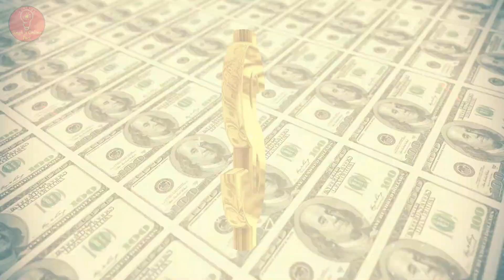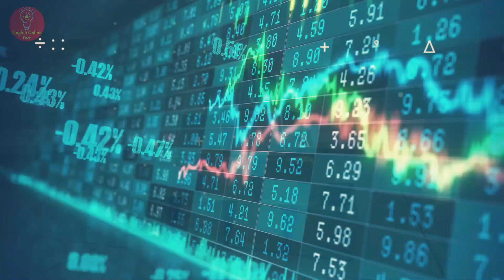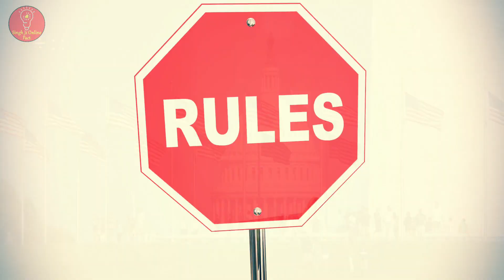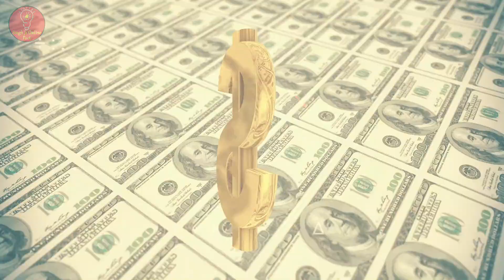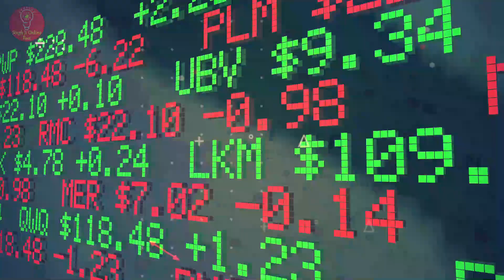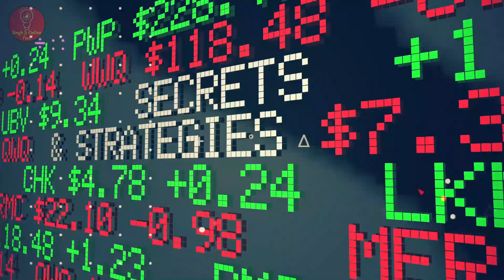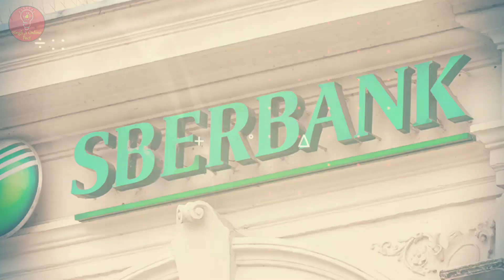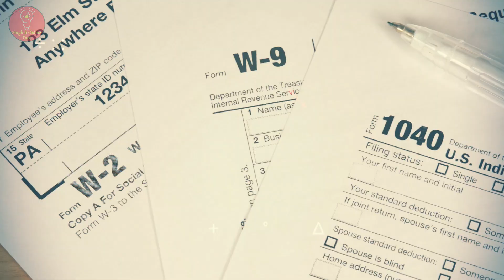रुपए की ताकत दिखाई भारत ने | India Showed The Power of Rupee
Dosto Aaj Ki Is Video Me Maine Aapko Ye Bataya Hai Ki रुपए की ताकत दिखाई भारत ने | India Showed The Power of Rupee I Hope Aapko Ye Video Bahut Pasand Aayegi Thank You So Much.

Releted Keywords:-

India Green Signal International Trade In Indian Rupee 23 देशों में ट्रेड रुपये में Bye Bye Dollar
भारत ने दिखाई रूपए की ताकत डॉलर को दिया बड़ा झटका How India Is Making Its Currency Global
RBI’S Brilliant STRATEGY to Make $1 = ₹50 | India's Master Plan To Hike Rupee's Value
currency market
dollar rate today in india
india foreign policy
RBI
rupees in international market
global trade settlement in rupees
RBI announced international trade in indian rupees
rupee falls to a new low
rising dollar prices
impact of rising dollar prices
facts
dollar
finance
world facts
getsetflyfact
forex trading
china
swift system
usa
nato
european union
japan
economic policies
india
sterling pound